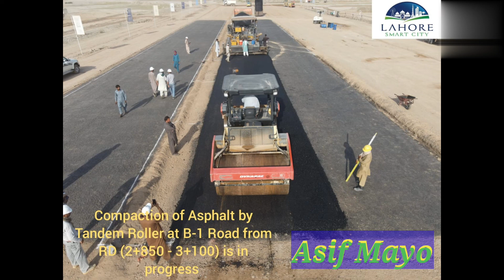LAHORE SMART CITY KA RAAZ